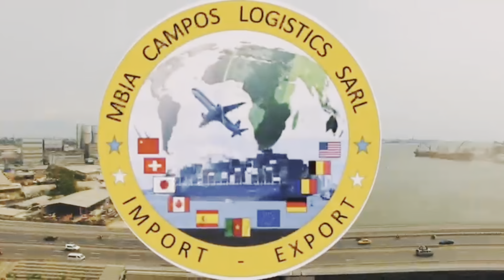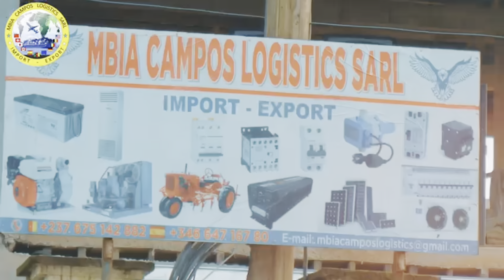Maître black Oya - Dr Samuel Eto’o et Pr Mouelle Kombi, les inséparables 🔥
Me Black Oya - Dr Samuel Eto’o et Pr Mouelle Kombi, les inséparables 🔥 (Exclusivité).
🙆🏾‍♂️L'avocat international au barreau du monde Maître Black Oya revient sur la dernière actualité autour de l'équipe nationale des lions indomptables du Cameroun 😂.

Cast: Me Black Oya, Sikati, Big Roi Dog City, Périne